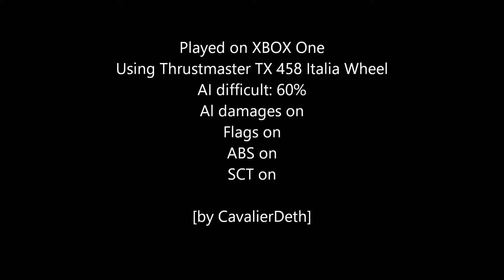Project Cars (MY CARRER) - Euro TC Championship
Carrer Mode of PROJECT CARS on XBOX ONE

BMW 1-Series M Coupe

Road TC Euro Championship
Race 1/3
Oeschersleben
8 laps
AI level 60%
Full Damage